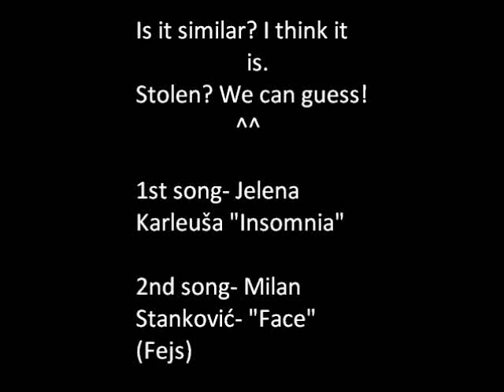Jelena Karleuša "Insomnia" vs. Milan Stanković "Face" (Fejs)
I think this two songs are similar.
So please, let me know what you think about it!